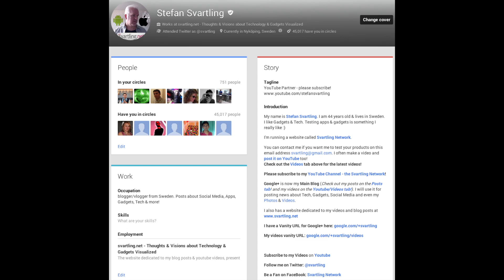Samsung Galaxy Note 3 will have a SnapDragon 800 processor and Optical Image Stabilization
A new rumor says that the Samsung Galaxy Note 3 will have the new Qualcomm Snapdragon 800 processor and not the Exynos 5 OCTA processor. And to me that is great news, the Snapdragon has awesome benchmarks :)

And the Note III will also have a 13 megapixel camera with optical image stabilization.
The rumor also says that Samsung is working on optical zoom for the Note 3 but I am sure that is not true. It will NOT have optical zoom.

We will see the Samsung Galaxy Note 3 on the IFA show in September. It will be very exciting!